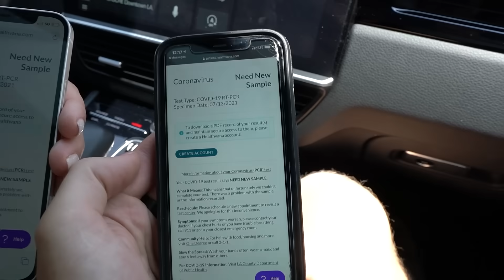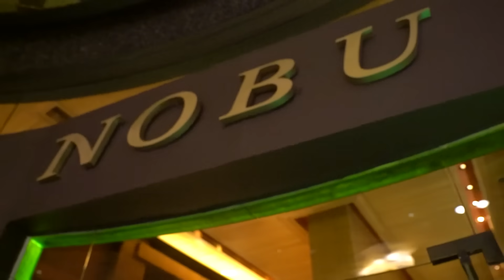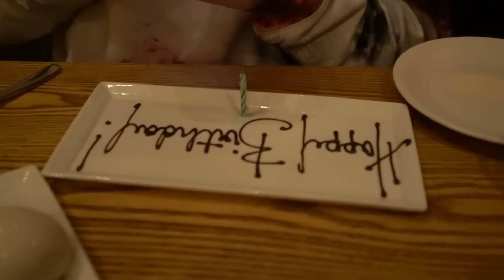We Fled the Country on My Birthday **Surprise Trip to The Bahamas**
Whatsup Ladiators! It's Don! In this video, my mom decided to take me and flee the country for my birthday. So the day before my birthday she booked tickets and we headed out to the Bahamas.

PREVIOUS VIDEO:
I Went to MGK & Megan Fox's House **It's HAUNTED**

**About DON**
Hey guys, my name is Don! Many of you might know me as The Richest Kid in America. Living my best life throughout California, and I want to bring you guys with me! On my channel, you will find me filming vlogs of my lifestyle, and some of the crazy things I have going on. Also, you will see some crazy challenges and pranks with my friends and special guests. My videos are family-friendly and great for people of all ages. I hope you guys enjoy what you find here. I wish that my videos make you guys smile and keep you happy through everything. I am so thankful for each and every single one of you, this wouldn't be possible without you guys!